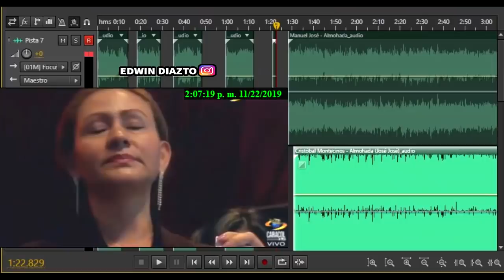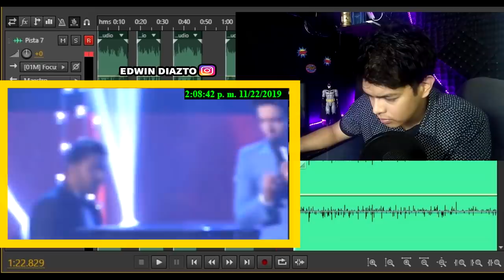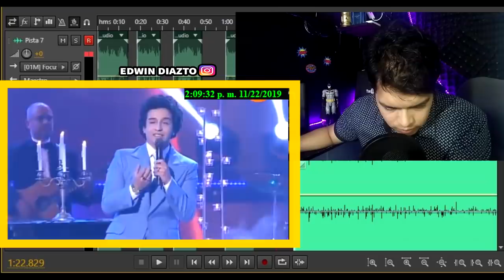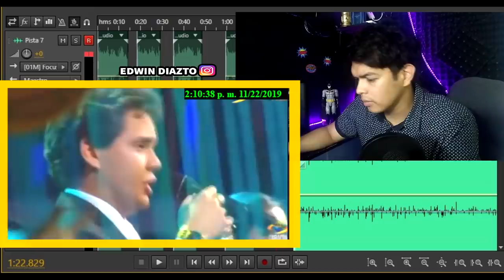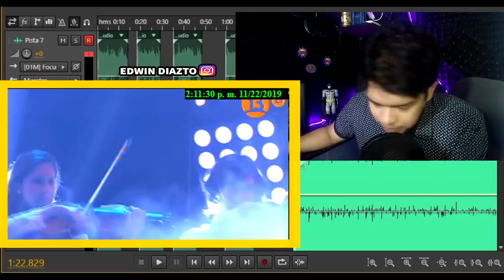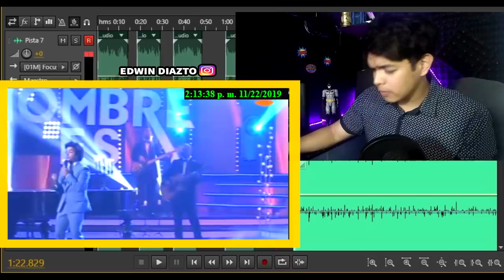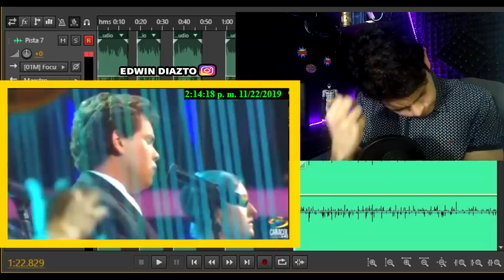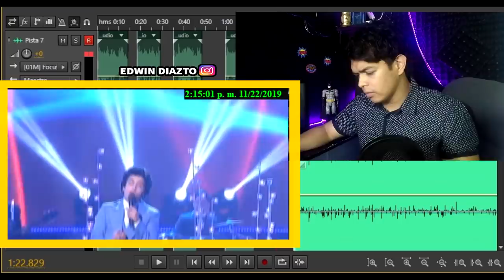MANUEL JOSÉ vs IMITADOR [ Cristobal Montecinos ] CANTANDO La Almohada / Análisis de VOZ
Manuel jose cantando LA ALMOHADA vs CRISTOBAL MONTECINOS